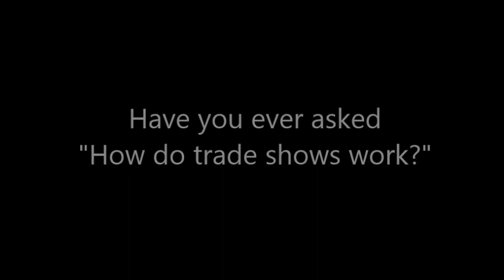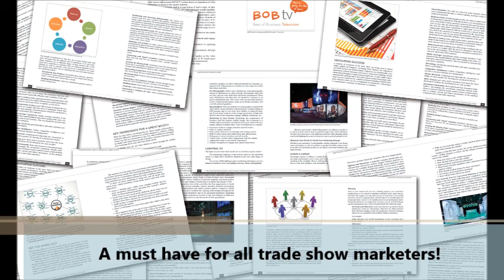The NOISE Behind BUSINESS